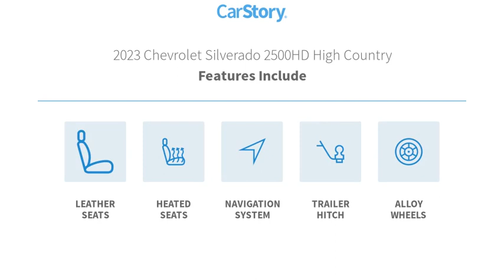2023 Chevrolet Silverado 2500HD CF256980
2023 Chevrolet Silverado 2500HD High Country

Navigation, Heated Leather Seats, Trailer Hitch, Bed Liner, Aluminum Wheels, Four Wheel Drive, Rear A/C. High Country trim. Warranty 5 yrs/60k Miles - Drivetrain Warranty;KEY FEATURES INCLUDELeather Seats, Navigation System, Four Wheel Drive, Rear A/C, Heated Front Seat(s)WHY BUY FROM USAt Mike Reichenbach Chevrolet, we can take care of all your Chevy needs, from finding the car that's right for you to keeping that car in excellent shape. We have an extensive inventory of new and used vehicles, along with a top-notch service center and a helpful and knowledgeable staff who are always happy to assist.Please confirm the accuracy of the included equipment by calling us prior to purchase.